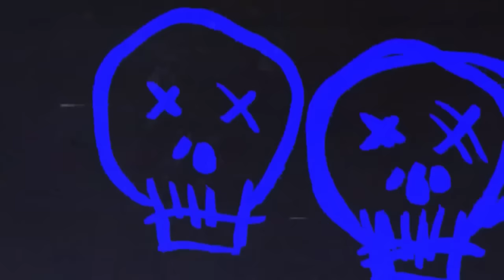8 True Scary Stories To Keep You Up At Night (Horror Compilation W/ Rain Sounds)